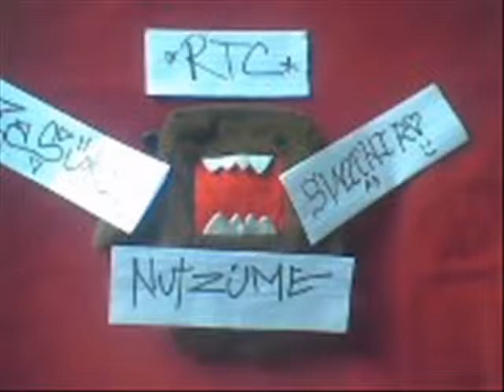kaibigan lang by notzume...